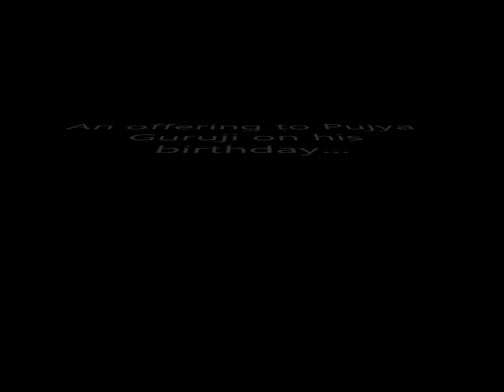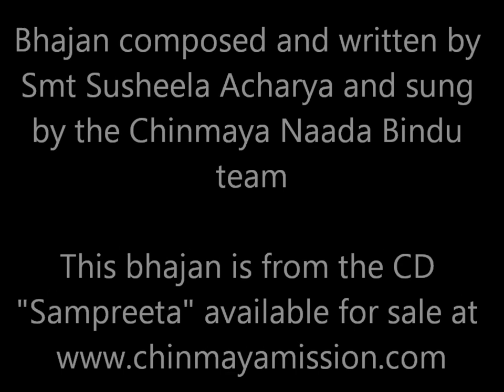Guruji's Birthday offering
An offering to Pujya Guruji Swami Tejomayananda on his 61st birthday. Bhajan composed and written by
Smt Susheela Acharya and sung by the Chinmaya Naada Bindu team